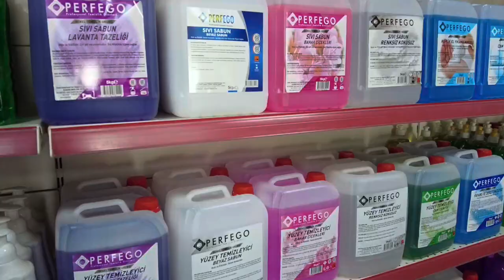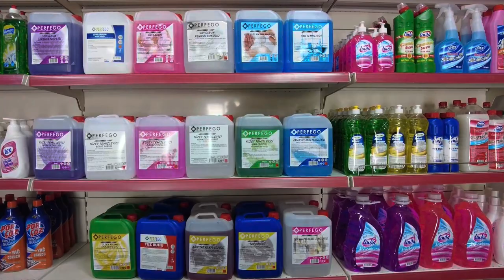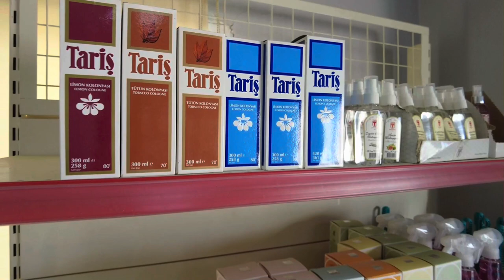Aydın'a Değer Katanlar | Olgahan Kimya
Aydın’da alanında tek olan Olgahan Kimya geniş ürün yelpazesi ile dünya ya açılmayı hedefliyor.
Olgahan Kimyanın var oluş hikayesini firma sahibi Yasin Akın’dan dinliyoruz.